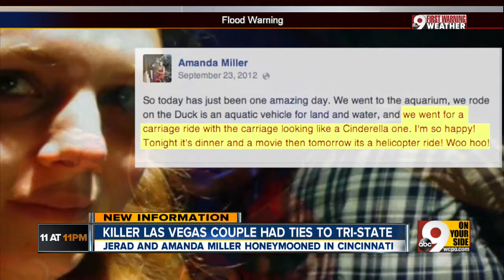Killer Las Vegas couple had ties to Tri-State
Jerad and Amanda Miller honeymooned in Cincinnati